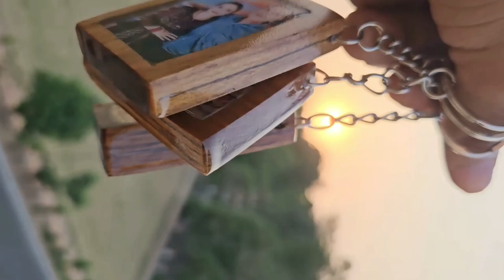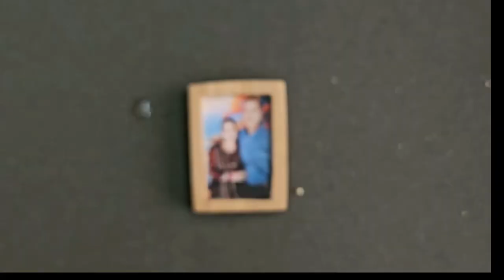resin art keychain tutorial / how to make keychains at home / how to make your own keychain #2024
resin art keychain tutorial / how to make keychains at home / how to make your own keychain

Equipments Required
● Resin
● Wooden piece
● Photos 📸

Cover Topic ÷
diy keychain 2024
keychain2024
photo keychain2024
photo keychain diy 2024
keychain diy2024
diy photo keychain 2024
photo keychain cricut 2024
photo keychain tutorial2024
diy photo keychain crafts 2024
diy acrylic photo keychain2024
diy acrylic photo keychains2024
diy mini photo album keychain2024
handmade keychain2024
resin keychain2024
anime keychain diy2025
diy keychains2024
photo keychain ideas2024
handmade photo keychain2024
cricut photo keychain
photo keychain making
custom photo keychain
keychain with photo

Scroll saw wooden machine